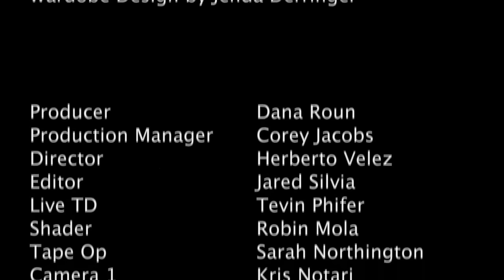I Am A Real American by Rick Derringer - Real American Full Version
I am a Real American performed by Rick Derringer, Full Version